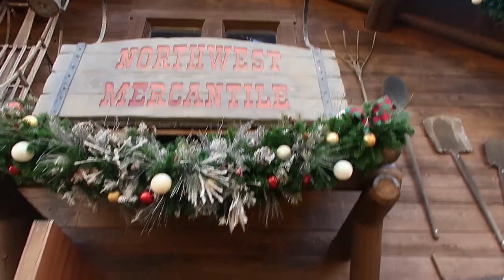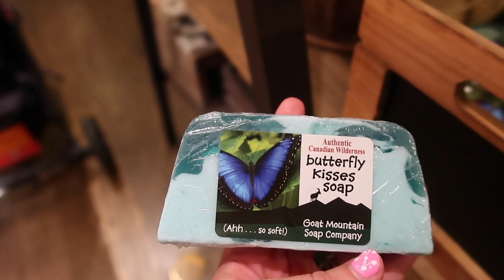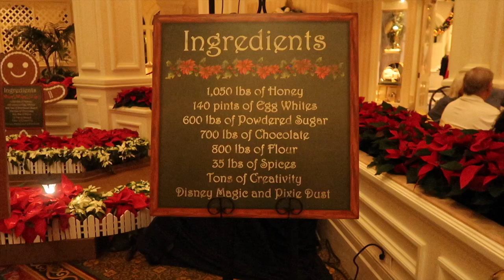STORYBOOK DINING! | 2019 Disney World Vlog | Day 5 Part 2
Isabella sleeps around World Showcase, and then we go to Storybook Dining at Artist Pointe with Snow White for dinner!  We had such a magical time!  After we explore the Polynesian and the Grand Floridian!  Thanks so much!  Make EVERYDAY magical!

Everyday Disney Magic
Hey everyone! We're Lindsay, David and Isabella, a Disney family from the USA! We believe Disney magic exists everyday! Thanks so much! Make everyday magical!